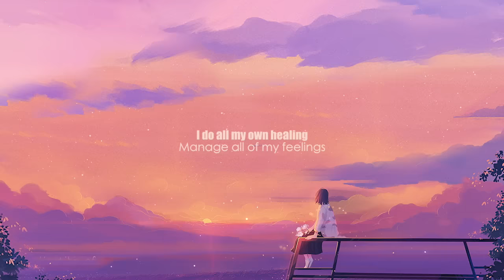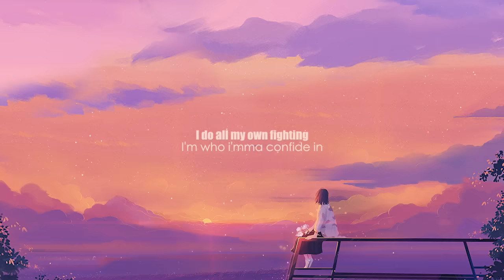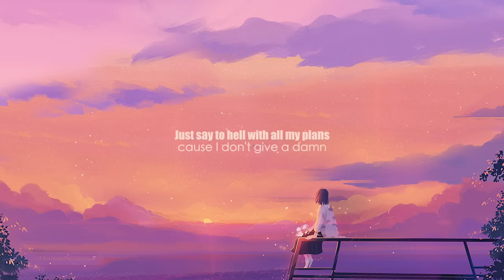Lennon Stella - Older Than I Am (Lyrics)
Lyrics video for Older Than I Am by Lennon Stella